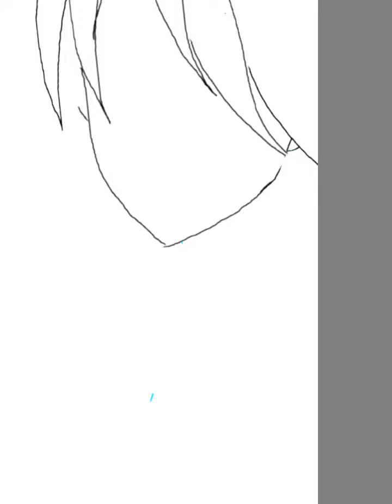Fire and Mei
Was Bored but used alot of blue but really enjoy drawing helps when listening to killer bee rap